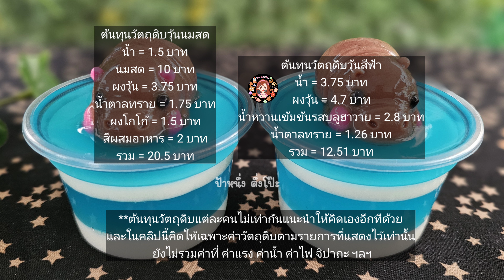วุ้นน้องฮิปโปหมูเด้ง วุ้นนมสด โกโก้ บลูฮาวาย พร้อมคำนวณต้นทุน|ป้าหนึ่ง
0:08 การทำวุ้นนมสด
2:11 พิมพ์ที่ใช้ และการเตรียมพิมพ์ก่อนใช้
2:34 การหยอดวุ้นฮิปโป
3:13 ถ้วยที่ใช้
3:40 การทำวุ้นสีฟ้า
5:56 การแกะวุ้นฮิปโปออกจากพิมพ์
6:33 วิธีทำให้ดูเหมือนฮิปโปเลอะโคลน
6:52 การทำวุ้นสีฟ้าให้ดูเหมือนมีคลื่นน้ำ
7:19 ปัญหาที่อาจเจอ
7:51 ต้นทุนวัตถุดิบ

สูตร (ถ้วย 3 ออนซ์ - 4 ถ้วย)
A. วุ้นนมสด
น้ำ 150 ml
นมสด 150
ผงวุ้น 1 ช้อนชา (2.5 กรัม)
ผงโกโก้ 3/4 ช้อนชา (3g)
สีผสมอาหารสีชมพู สีดำ
B. สูตรวุ้นสีฟ้า
ผงวุ้น 1+1/4 ช้อนชา ช้อนชา (? กรัม)
น้ำบลูฮาวาย 25 กรัม